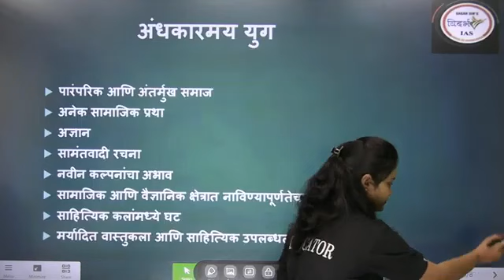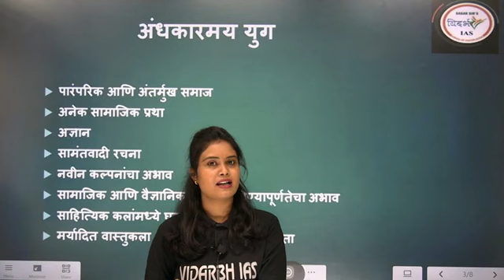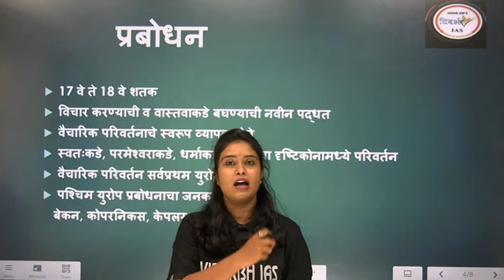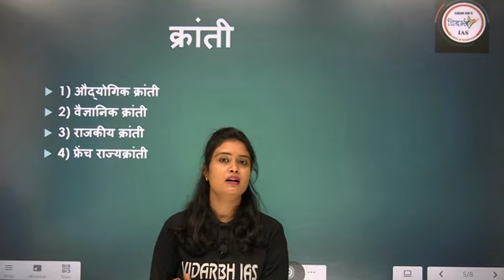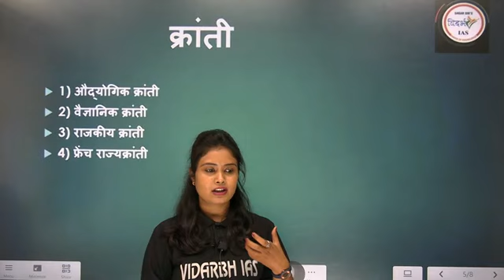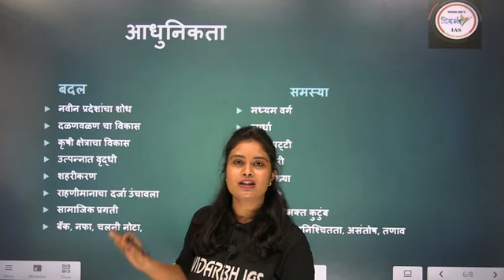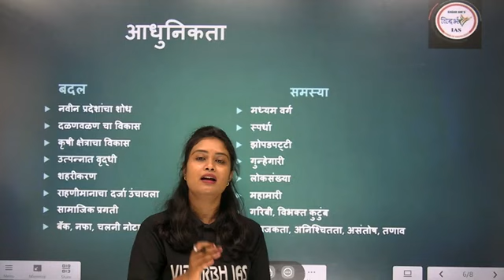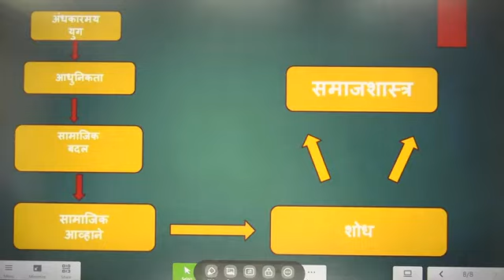समाजशास्त्राचा उदय (वैकल्पिक विषय) | By श्रीया मॅम.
Shreeya mam other popular lecture -

VIDARBH IAS ACADEMY, AMRAVATI ADDRESS- ABOVE HERO SHOWROOM, IN FRONT OF GOVERNMENT POLYTECHNIC COLLEGE, GADGE NAGAR, AMRAVATI. Contact On📞 - 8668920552/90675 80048

टेलिग्राम चॅनेल ची लिंक 👇🏻TELEGRAM( FOR PDF DOWNLOAD)🔖 download notes

VISIT OUR FACEBOOK PAGE ( VIDARBH IAS ACADEMY, AMRAVATI) FOR MORE DETAILS ..